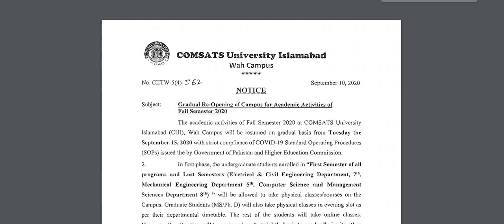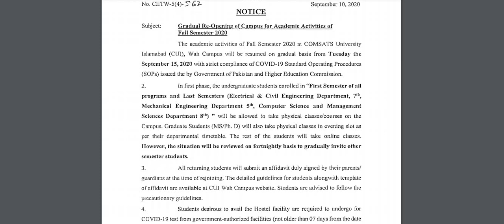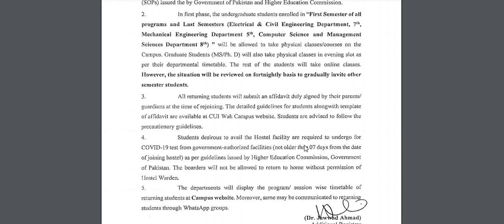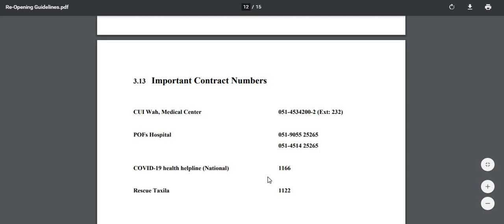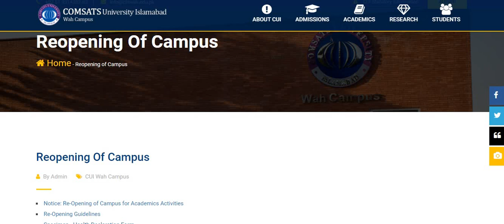Re Opening of COMSATS University Islamabad | Start of Classes | End of Corona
COMSATS University Islamabad Wah Campus is going to start classes from September 15, 2020.

***How to Apply at COMSATS University Islamabad Wah Campus***

Scholarships by CUI
1. Academic Excellence Scholarship
2. Merit Scholarship for Undergraduate Programs
3. Admission Scholarship for BS (BA) & BAF
4. Admission Scholarship for MS Programs
5. Kinship/Siblings Pecuniary
 6. POF Employees Scholarship
 7. CUI Employees Pecuniary
External Scholarships available in CUI
1. Ehsaas Undergraduate Scholarship Program
2. Workers Welfare Board Scholarship
3. Punjab Educational Endowment Fund (PEEF Master Level)
4. Punjab Educational Endowment Fund (PEEF Undergraduate)
5. Balochistan Educational Endowment Fund (BEEF Undergraduate)
6. Federal Government Employees Benevolent Scholarship
7. HEC Indigenous Scholarship

Eligibility Criteria
• The age of candidate should not be greater than 35 years.
• Candidate should be a foreign student of any Country.
• Candidate should have completed his/her Inter for Bachelor’s Degree.
• Candidate must have completed his/her Bachelor’s degree for a Master’s degree.
• Candidate must have completed his/her Master’s Degree for a Ph.D. Program.
• Candidate must have a good command on English language.
• IELTS is not required for bachelor.
• The candidate should be healthy and fit.
• CGPA should not be less the 2.75 for master.
• CGPA  should be higher than 3.35 for PhD.
• IELTS required for Masters and PhD

Thai Government Scholarship 2021
 Required documents
• Complete Application Form with a Photograph of applicant
• A recent CV of the candidate
• Recent academic Transcripts ? Degree
• A copy of the passport
• 2 Letters of Recommendations
• Medical Certificate of the candidate
Send all application documents directly to the faculty/program of their choice.
• Please note that the application date and selection schedule
We are happy to invite you to the second webinar in our series of webinars: 'Research Methodology Series'

The series will include four webinars, that will address issues of philosophy, theory and methods for high quality international research.

The series will be presented to you by Mr. Kashif Saeed, Assistant Professor at the Business School at GIFT University and Emerald's valued Brand Ambassador.

Upon completion of the sessions series, attendees of the four sessions will receive a certificate from Emerald.

If you have missed the first webinar, you can still watch the recording here.